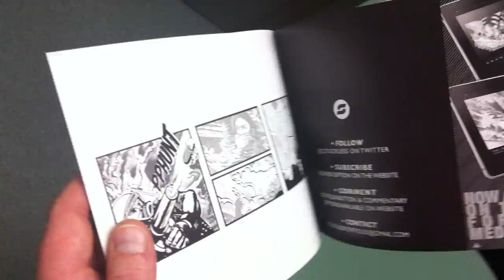Craig S. Stuckless: Hallway Interview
Illustrator Craig S. Stuckless presents his latest offering, a limited edition print of "Unknowable: A Mini-Comic For Your Self Intuitive Self".  Craig came by the in the Homerun studio.